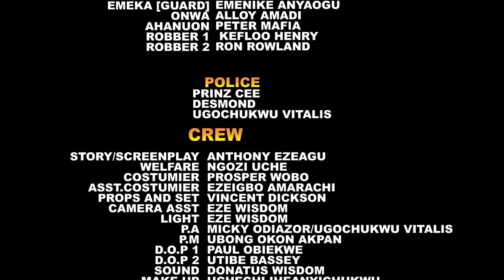The Billionaire Helped The Poor Pregnant Girl Hawking To Survive After Her Baby Daddy Abandoned Her